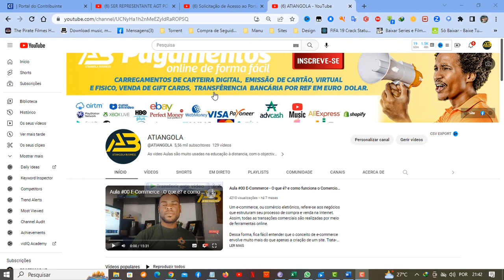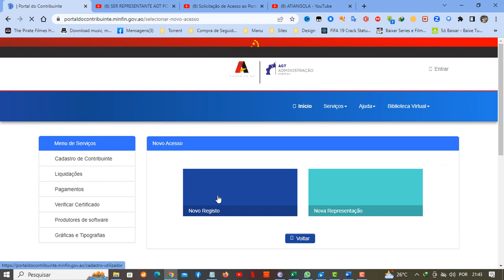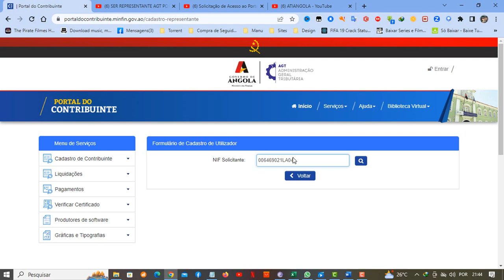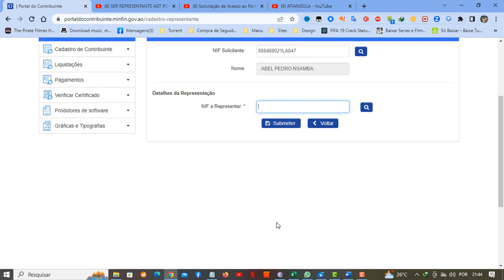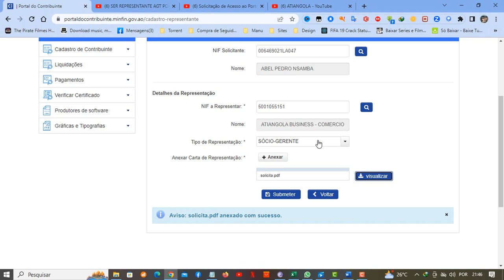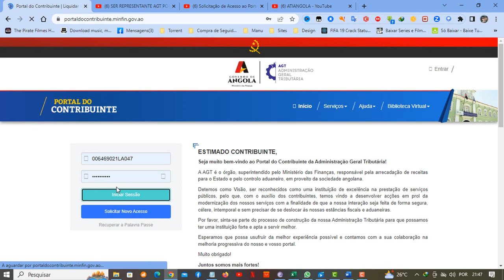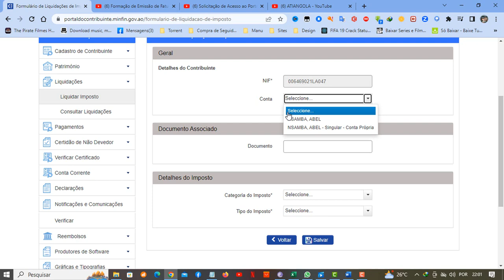Passo a Passo como Solicitar Acesso ao Portal de contribuinte, Nova Representação AGT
Faça parte da nossa comunidade  no telegram :
Solicitação de Acesso ao Portal Nova Representação AGT